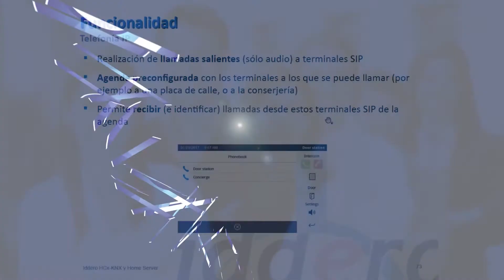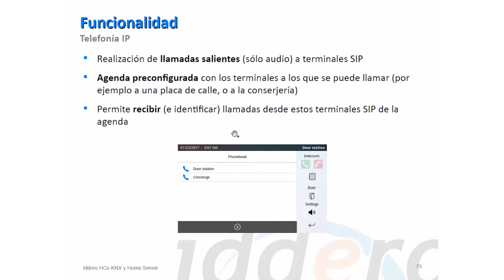15.PRODUCTOS IDDERO - TELEFONIA IP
Emisión y recepción de llamadas a terminales IP desde las pantallas Iddero.